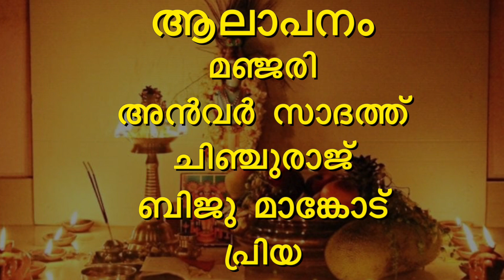ചങ്ങാലി കിളിയെ....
ക്ലാസിക് ഫിലിംസ് അവതരിപ്പിക്കുന്നു.

വിഷു ഗീതങ്ങൾ

ഗാന രചന
രാജശേഖരൻ നായർ

സംഗീതം
ലാൽ കൃഷ്ണ

ഗായകർ
അൻവർ സാദത്ത്
മഞ്ജരി
ചിഞ്ചു രാജ്
ബിജു മാങ്കോട്
പ്രിയ

എഡിറ്റിംഗ്
ജലീൽ

ക്യാമറ
കെ.ബിജേഷ്

സംവിധാനസഹായം
ശശി കാരയ്ക്കാമണ്ഡപം

എം. പ്രസന്നകുമാർ
ജയേഷ് പത്തനാപുരം

സംവിധാനം
കെ.ടി. ശിവാനന്ദ് നാരങ്ങാനം.

അഭിനയിച്ചവർ :

മണിക്കുട്ടൻ
കെ. പി. ഏ. സി രാജ്കുമാർ .
മധു മേനോൻ
ബെന്നി കക്കാട്
അനിൽകുമാർ . കെ.
ഷാജി കക്കാട്
രഞ്ജിത്ത്
ചന്ദ്രൻ കല്ലട
വേണു കല്ലട
ഓമനക്കുട്ടൻ
രാജേ ന്ദ്രൻ
പി.ജയരാജ്
ബിസ്മോ ൻ എം. എസ്.
നന്ദന
കാർത്തിക
സ്മിത
ഉണ്ണിമായ
അമൃത R നായർ
അർച്ചന R നായം
ലക്ഷ്മി പ്രിയ
ലക്ഷ്മി എം
ലക്ഷ്മി വിത്യനാഥൻ
സജിൻ സജീവ്
അഭിരാo അജയൻ:
അഭിരാമി ശ്രീഷ്മ
രൂപ കൃഷ്ണ
ശ്വേത. ഗിരീഷ്

ശ്വേത. ഗിരീഷ്
ഭരത്
ഗൗതം പ
അഭി